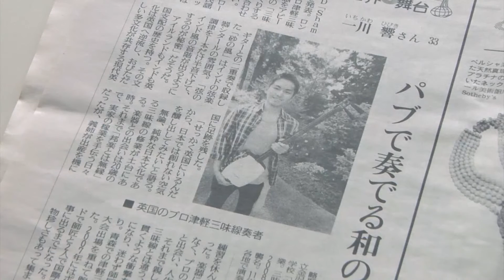Hibiki Ichikawa Documentary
WRITTEN AND DIRECTED BY RAY ROBERTS , CURTIS ASHLEY GRAHAM
PRODUCED BY TRISTAN CRESSWELL
CINEMATOGRAPHY BY AMIR MAJLESSI
EDITED BY VICKI AYOADE
SOUND RECORDIST BY ALEX BRAND
DATE WRANGLER BY JESS ATTA HAYFORD

SPECIAL THANKS: AKARI MOCHIZUKI , DANIEL HERRIOTT , HYPER JAPAN